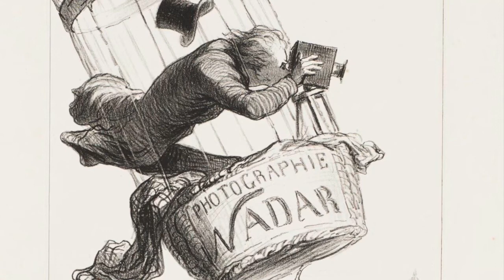CAM Look | Nadar Elevating Photography to Artistic Heights by Honore Daumier | 7/20/20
Welcome to CAMLook, your daily dose of the Cincinnati Art Museum.
Each weekday, a staff member or volunteer will be sharing an object from the permanent collection and posing questions for discussion. Please check back at 10 am every day for a new work and a new conversation.

Today, Kristin Spangenberg, our Curator of Prints, returns with a satirical look at early photography.

Educational Programming supported by U.S. Bank

Originally posted on July 20, 2020, on the museum's CAM Connect Facebook Group

How are we doing? Please take a moment and share your thoughts on this brief survey

Honore Daumier (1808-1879), Nadar Elevating Photography to Artistic Heights, 1862, lithograph, Bequest of Herbert Greer French, 1943.675